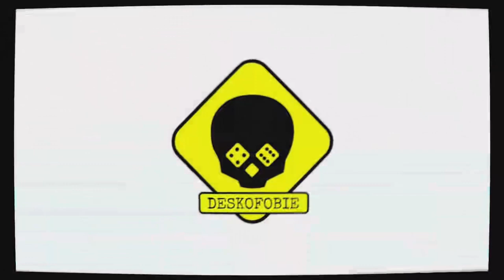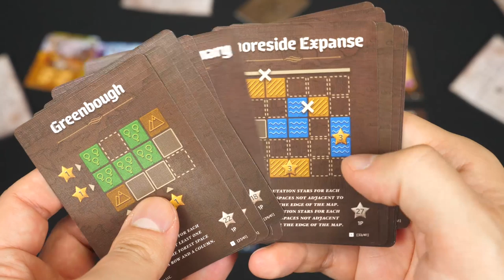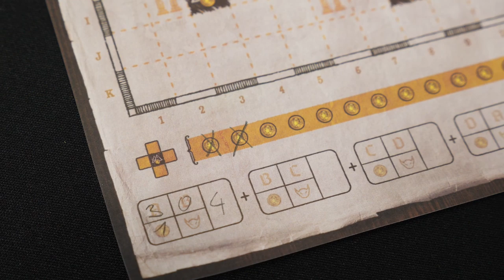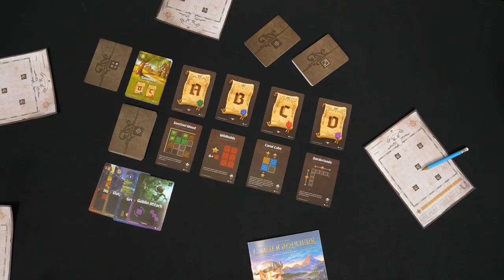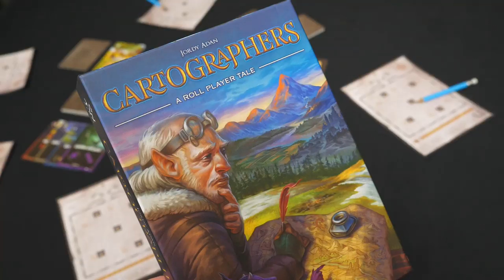RECENZE (Petr): Cartographers - A Roll Player Tale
Název: Cartographers - A Roll Player Tale
Počet hráčů: 1 - 100
Herní doba: 30 - 45 minut
Designer: Jordy Adan
Vydavatel: Thunderworks Games, REXhry